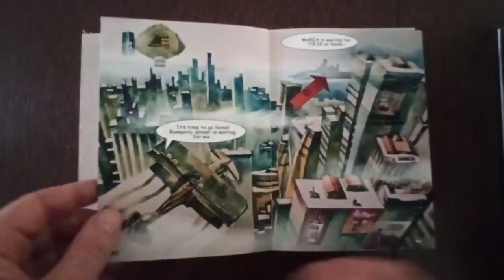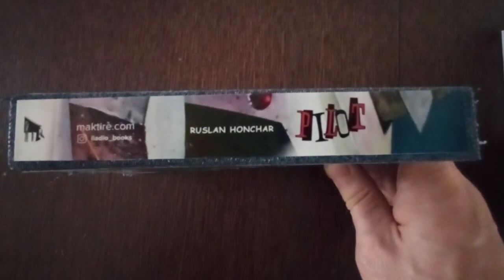PILOT BOOK 11-02-2024